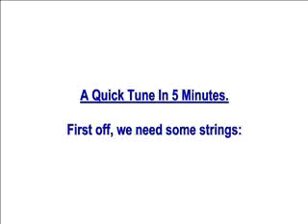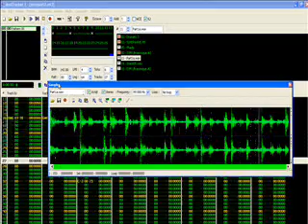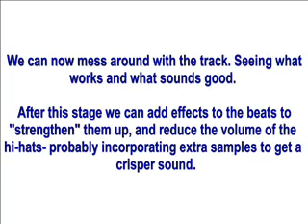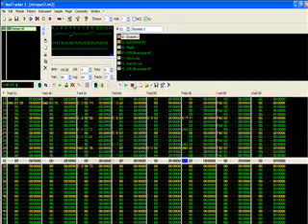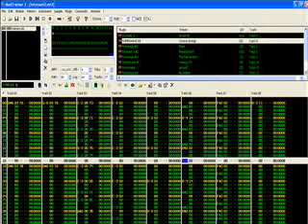Techno Music Making In 5 Mins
A short 5 minute film on how simply it is to create techno music. This is made with no post production or real effects.